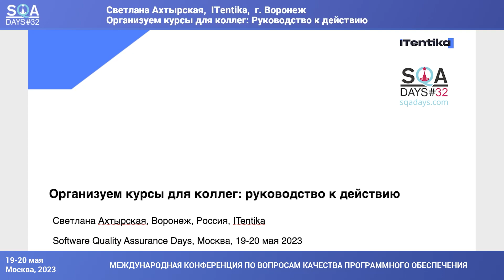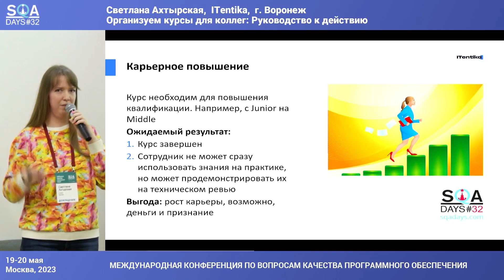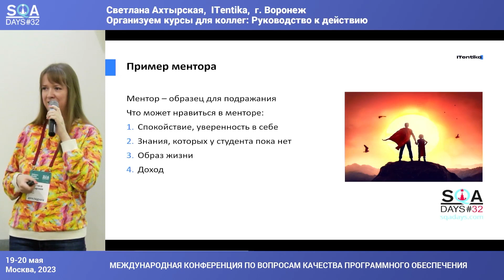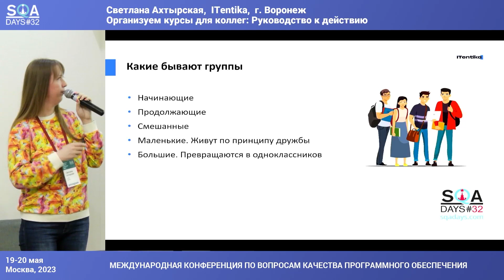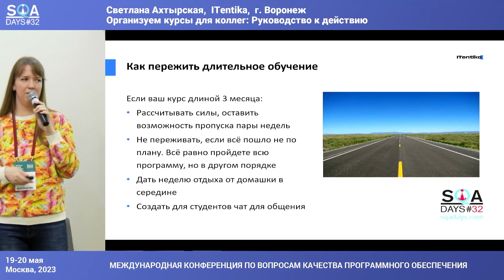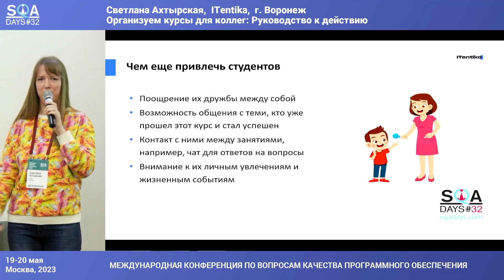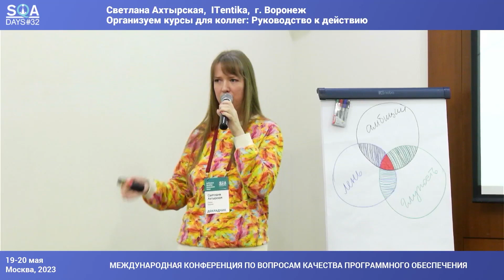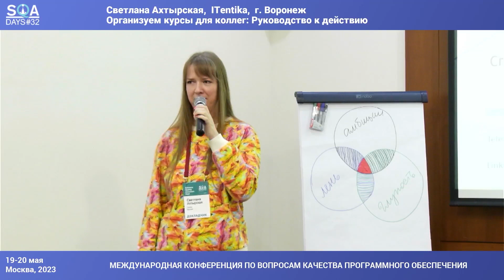Организуем курсы коллег, руководство к действию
Доклад Светланы Ахтырской на конференции SQA Days #32
19-20 мая 2023. г. Москва Россия